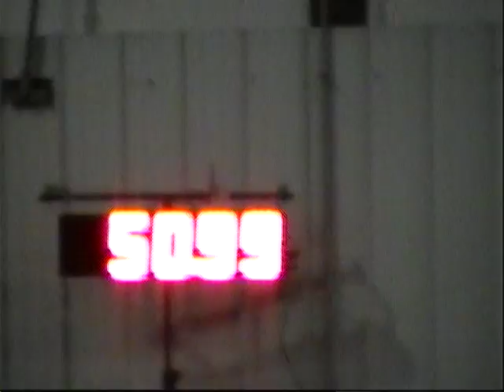ACE Nov 2006 Flirt and Kathy AX AXJ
Flirt cardigan welsh corgi obtained her AX and AXJ exactly 1 year after she started running agility at the same trial in Evansville, IN.